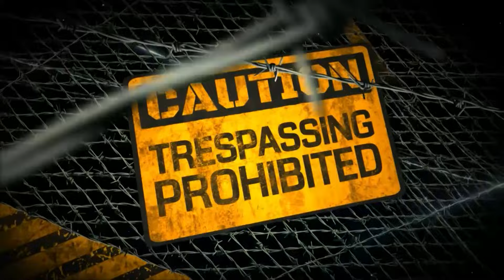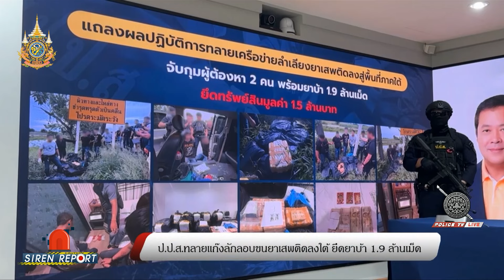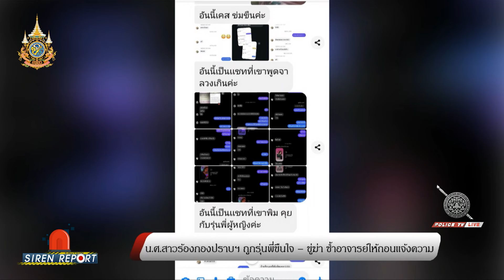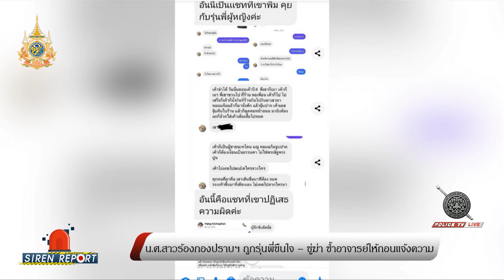รายการ Siren Report : ประจำวันที่ 16 กรกฎาคม 2567